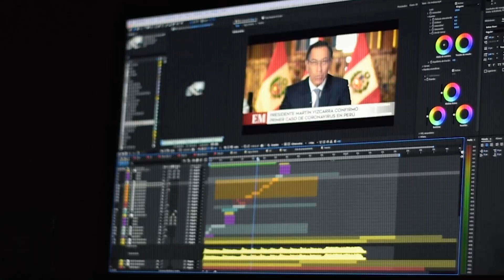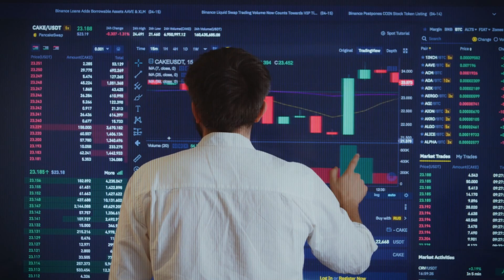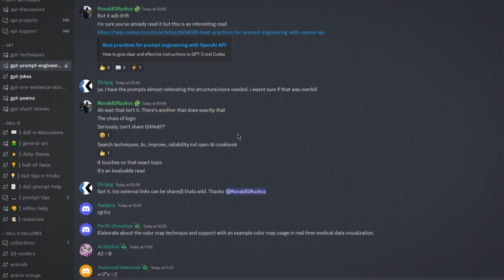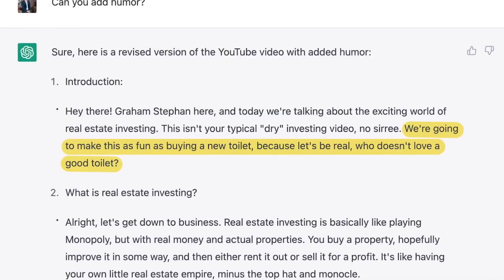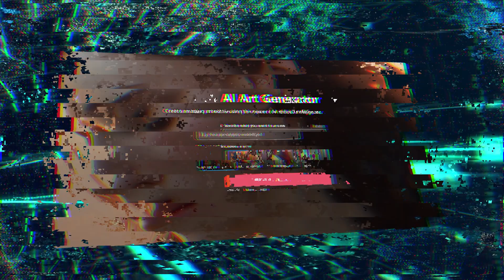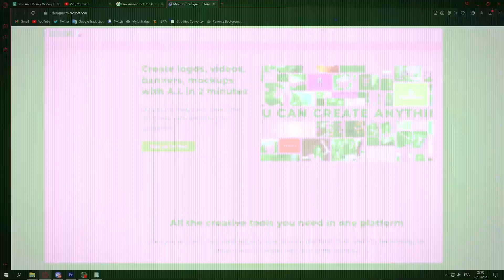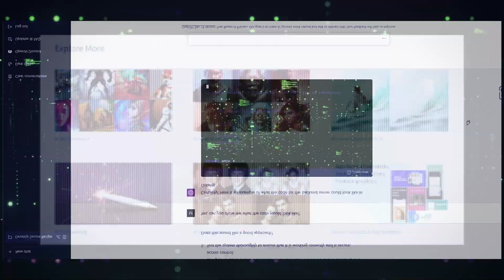How To 10x Productivity With Ai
Last week I was 10x more productive and got all my work done for the entire week in a total of 5 hours! What made the drastic difference? Ai software. By using ChatGPT, I was able to cut out all meaningless decisions and tasks. I’ll show you exactly how I did it in this video, so you can too!

Important Links